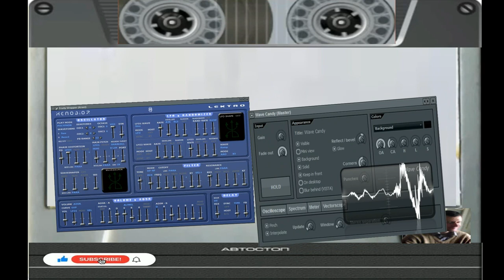giovanni mauri Planet rocks dance suburbia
vst usato per composizione Kroast vst
nome del brano Planet rocks

L